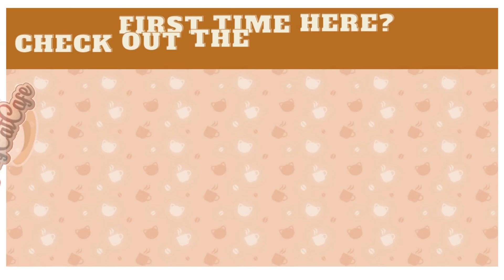Becoming a Devil Summoner pt. 1